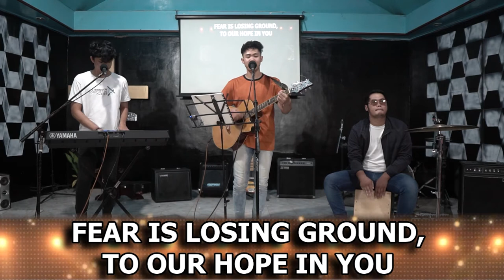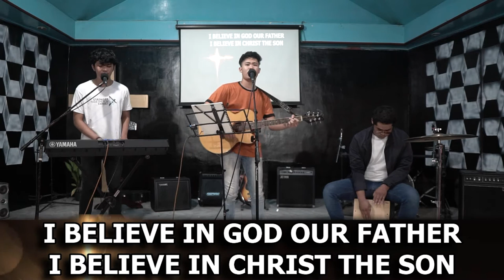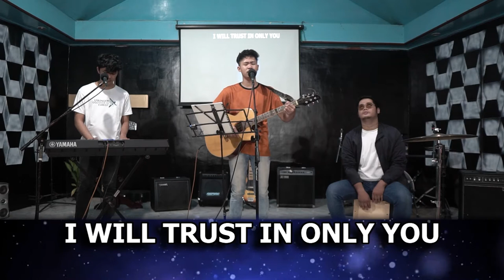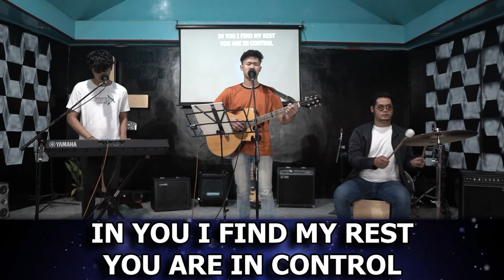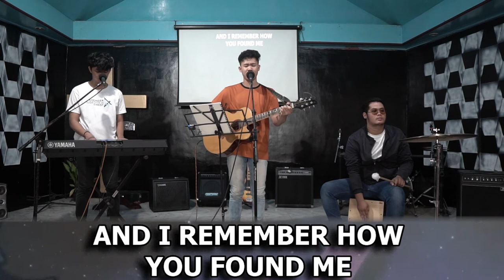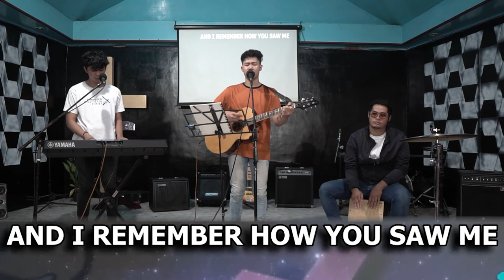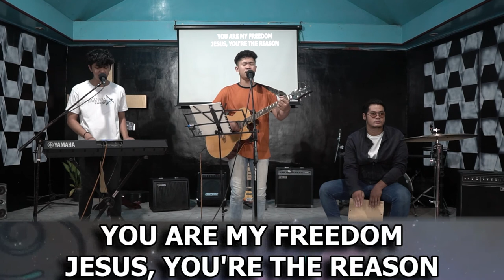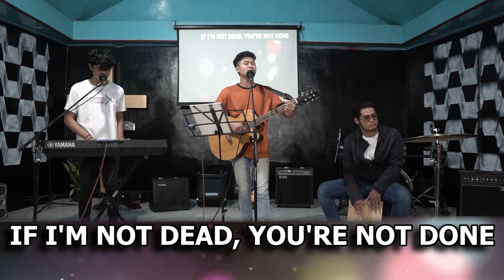Theme: Crossing Boundaries to Maturity